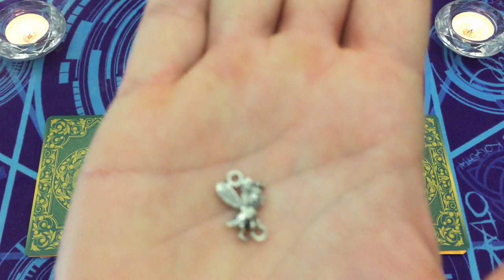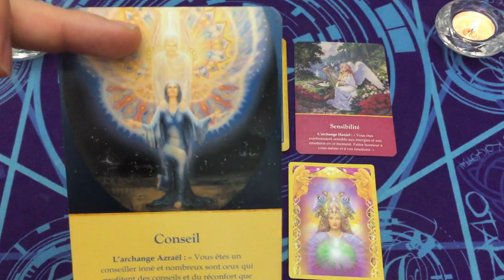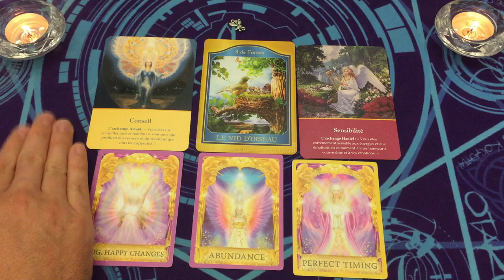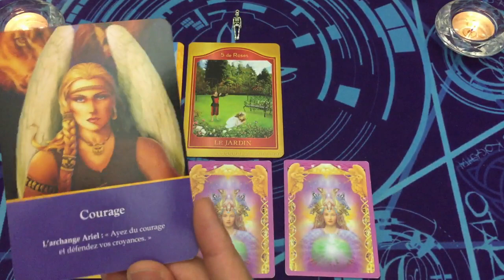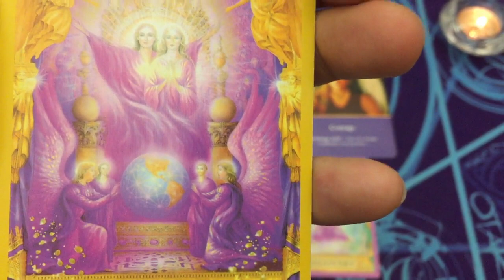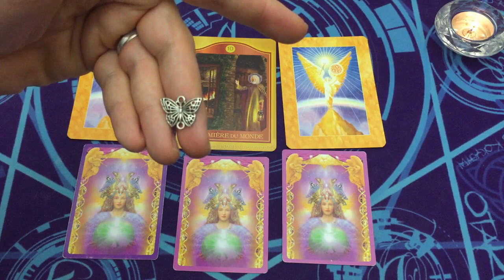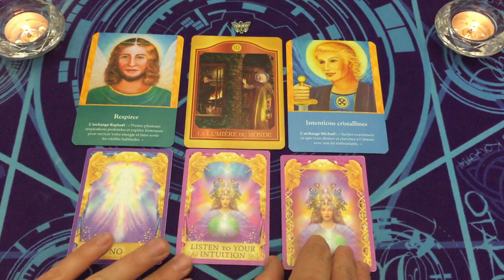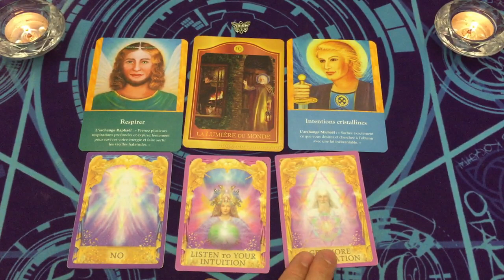CHANGEMENTS A VENIR🦋CE QUI VA ARRIVER VERS VOUS🔮 3 CHOIX ~ INTEMPOREL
⏰ TIMINGS de la vidéo:
choix 1 = 3:30
choix 2 = 19:35
choix 3 = 37:57

⭐️Jeux Tarots/Oracles utilisés dans la vidéo:
tarot akashique
cartes divinatoires des archanges